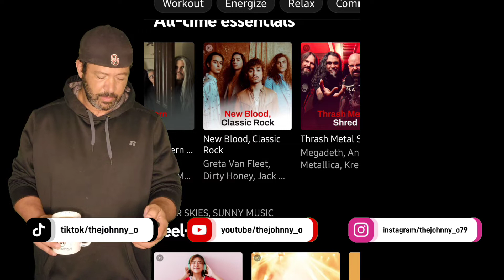SongOfTheDay In The Dark by ReignWolf